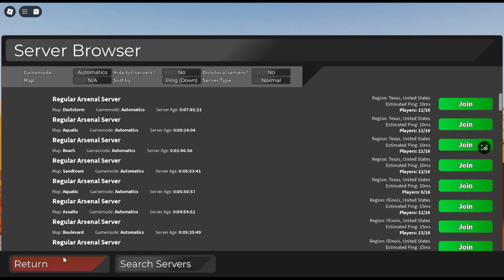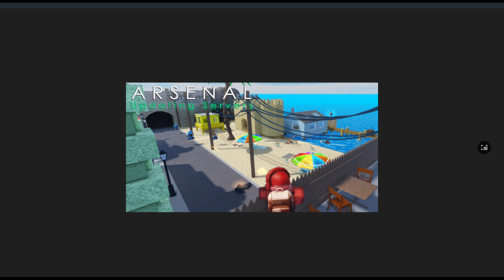Roblox Arsenal But The Video Ends When I Reach 100k Kills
--Arsenal Settings

FOV 1: 120 FOV(Current)

FOV 2: 102 FOV(Current)

FOV 3: 90 FOV(Current)

--Settings

Sensitivity 1: 400 Dpi, 0.433 Sensitivity(Optional)

Sensitivity 2: 800 Dpi, 0.333 Sensitivity(Optional)

Sensitivity 3: 1600 Dpi, 0.13 Sensitivity(Current)

Sensitivity 4: 400 Dpi, 0.733 Sensitivity(Optional)

Sensitivity 5: 800 Dpi, 0.07 Sensitivity(Current)

Sensitivity 6: 800 Dpi, 0.733 Sensitivity(Optional)

Sensitivity 7: 800 Dpi, 0.5 Sensitivity(Current)

Sensitivity 8: 800 Dpi, 0.23 Sensitivity(Current)

Sensitivity 9: 400 Dpi, 0.23 Sensitivity(Current)

--Mouse Grip

The LimeyXD Mouse Grip: The LimeyXD mouse grip is a mouse grip where you put your entire hand ontop of the mouse without touching the sides of the mouse and aim. Also all of your fingers have to be on top of the mouse. LimeyXD has been using this mouse grip since September 14, 2024.

--Mouse

Logitech G305

--Monitor

240 HZ